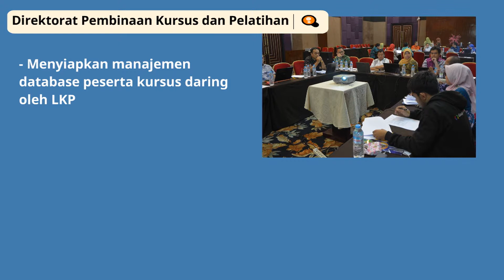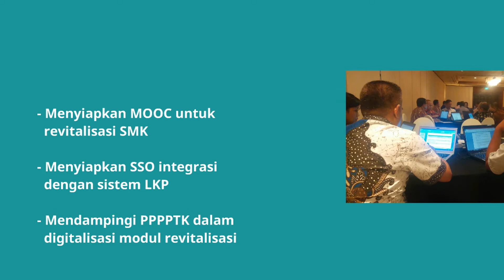kerjasama SEAMOLEC - KEMDIKBUD